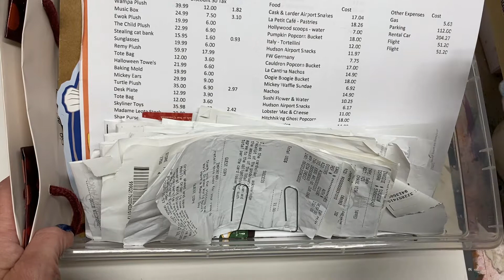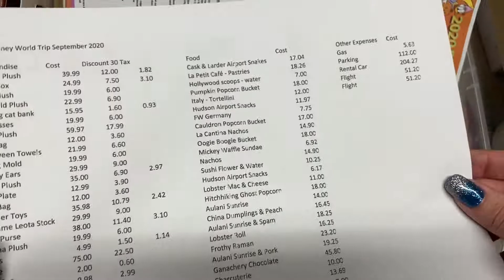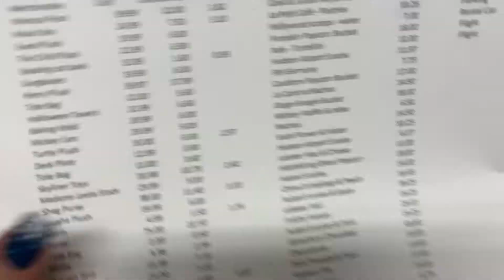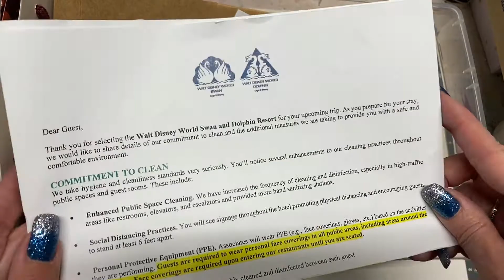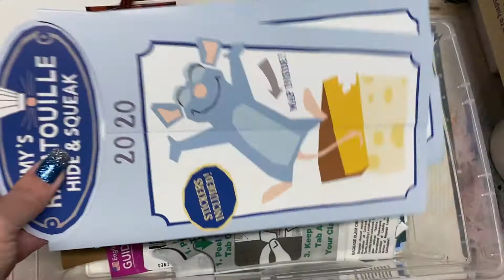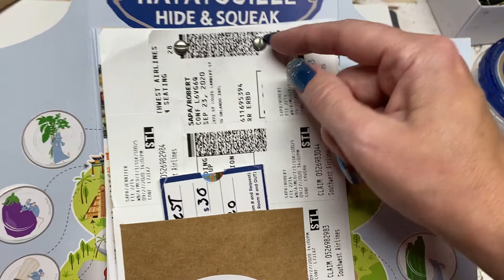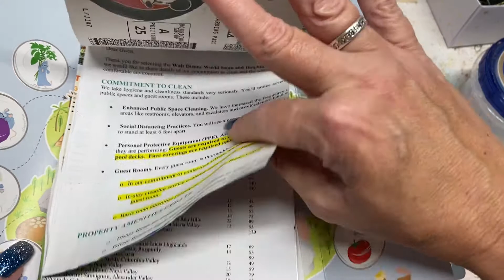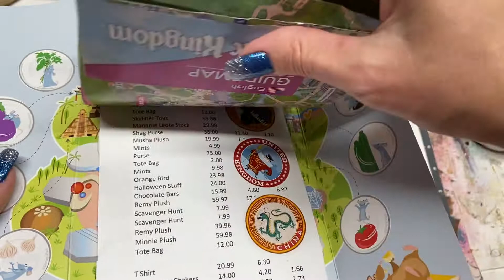Junk Journal Flip Through - Disney Food & Wine Festival 2020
Making a junk journal out of my paper scraps from a trip to Disney 2020.